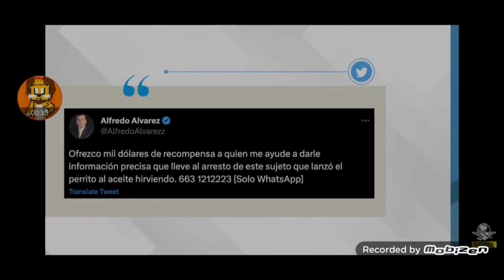Malas Noticias Justicia para benito perrito maltrato animal Edomex 🥺👨🏻‍⚖️🐶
hola muy tristes chicas y chicos. verlos televisión ayer yo llorar muchísimo roto corazón hoy traigo pequeño vídeo malas noticias ayer justicia para benito perrito esté maltrato animal yo vive aquí Edomex. ☹️😭😭😭😭